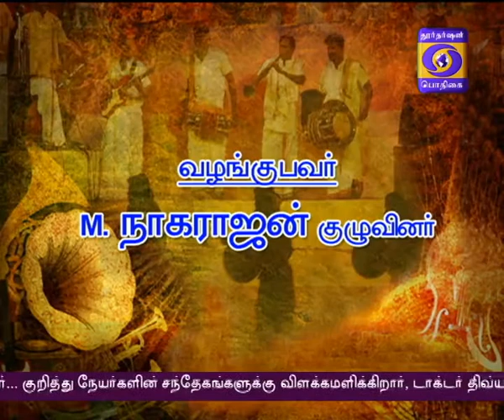GRAMIYA MANAM 12-09-2017